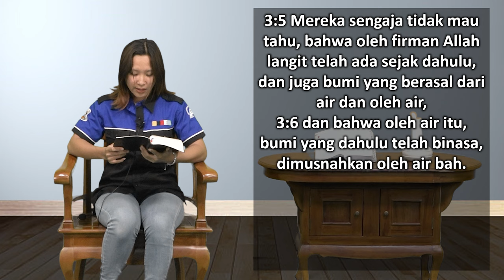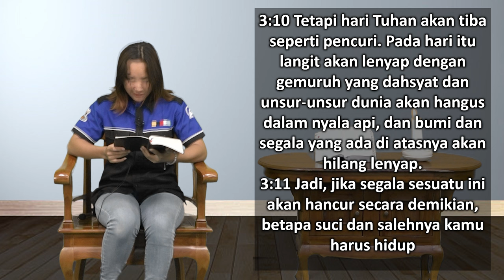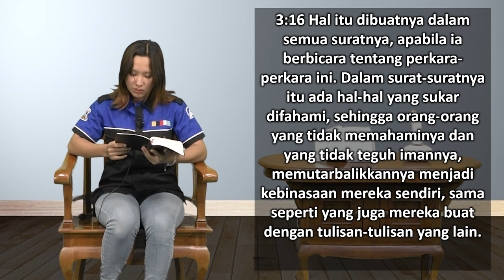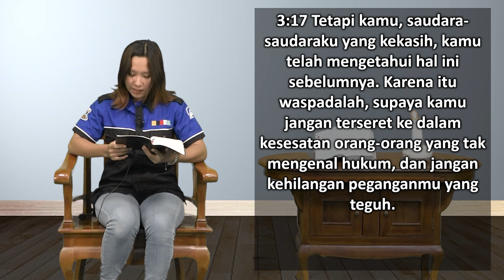Mari Membaca Alkitab | Hari ke 352 | Senin, 18 Desember 2023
Bacaan : 2 Petrus 3:1-18
Tema : "Rencana Masa Depan"